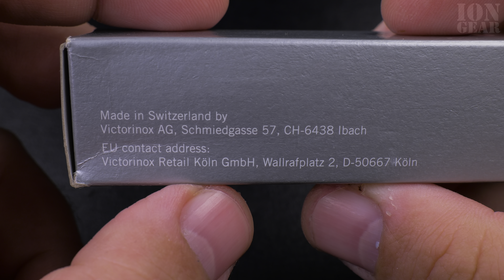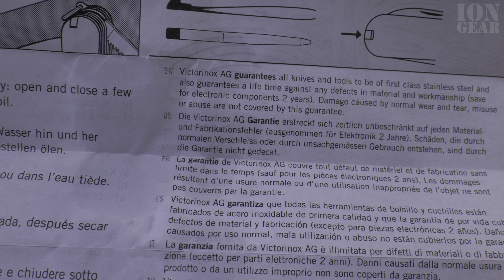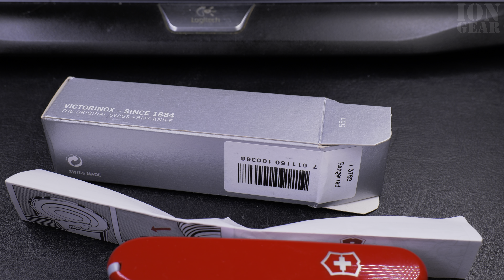Extended Close Look at Victorinox Ranger Swiss Army Knife Functions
Detailed Close look at Victorinox Ranger Swiss Army Knife Functions Extended Close Look at sak model  Victorinox 1.3763 Ranger red.

Great for outdoor use with a plastic or wood saw and a metal saw.
Cellidor red plastic scales sak model.
Video is about

Swiss Army Knife Model
Victorinox 1.3763 Ranger red
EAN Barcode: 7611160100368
Made in CH

Swiss Army Knife or SAK tricks and Swiss army knife survival hacks. Write your favorite sak tricks in the comments bellow.

New video with Victorinox Swiss Army Knife Tricks, Hacks and Mods.

Members will have access to extended and  never seen before survival tricks on this channel.

Go, ION Team!

Watch the video carefully without skipping to see all the steps in this video.

Check it, buy it, post it and tag it

Any questions?